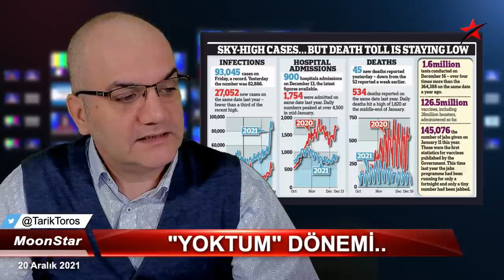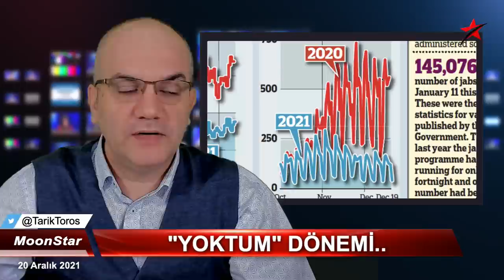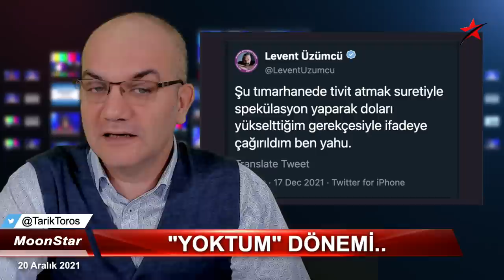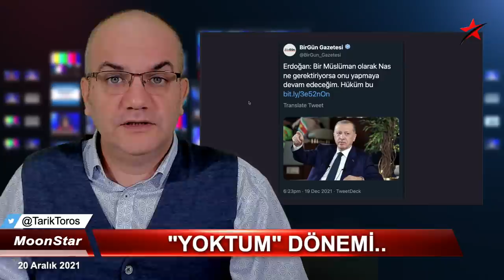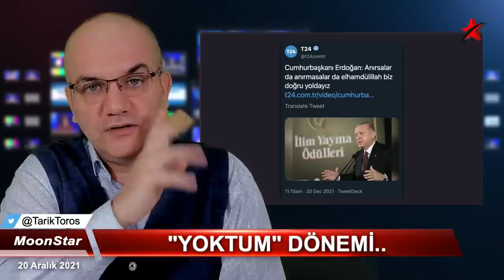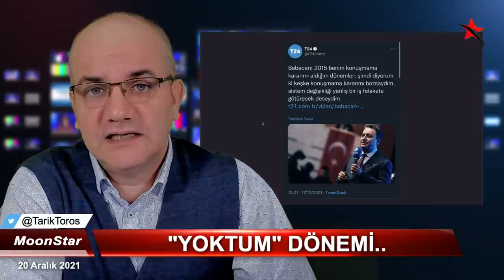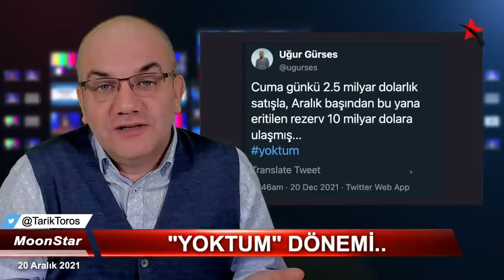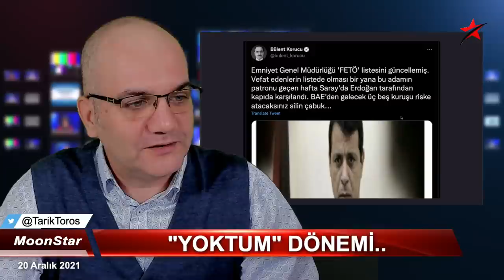Perinçek'ten ilk kurşun: Zaman Erdoğan'ın aleyhine.. | Tarık Toros | Manşet | 20 Aralık 2021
20 Aralık 2021
Manşet

• Perinçek'ten ilk atış:
• "Zaman Erdoğan'ın aleyhine işliyor"
• Dolar 38 günde %80 yükseldi
• Avşar'ın simit vukuatı yeni değil
• Cılız TÜSİAD çıkışına sert müdahale..
• Yem yok, hayvanları kesiyorlar!
• 300 binin altındaki tek oto
• Nas üzerine: Sıkıyorsa piyangoyu kaldırsana..!